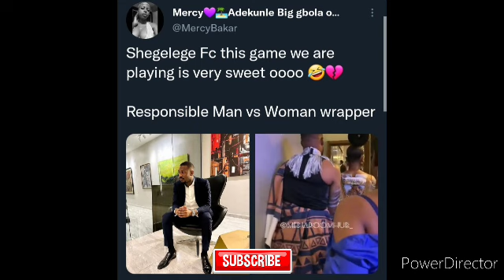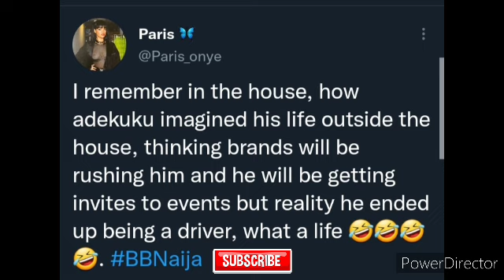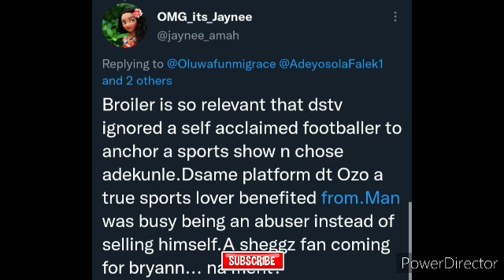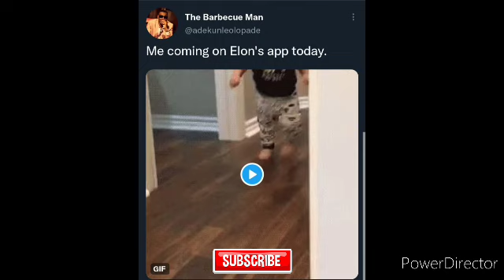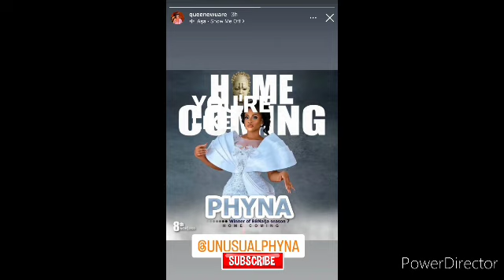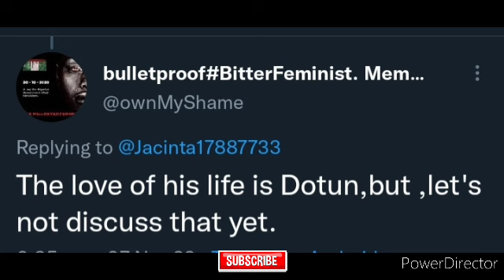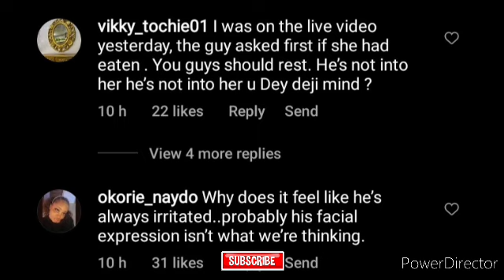KESS,PHYNA,PHARMSAVI ROYAL PALACE WECOME.ADEKUNLE, SHEGGZ BATTLE IT OUT,CHICHI EMBARRASS'SELF,LAYCON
omo drama left right centre. watch out for what yiur favourites; Adekunla, Sgeggz, sir kess, Laycon, phyna, chichi are up to in this particular video. please enjoy🥰